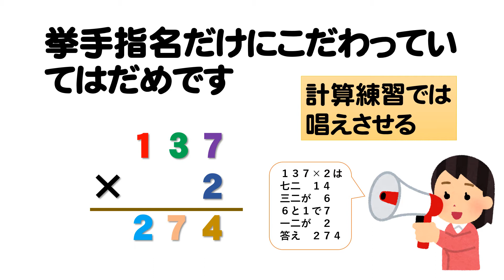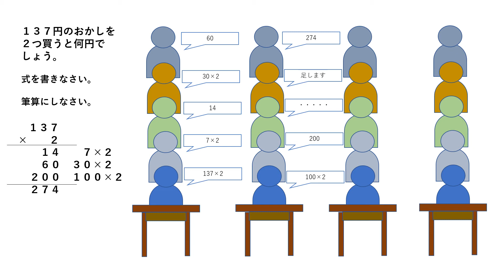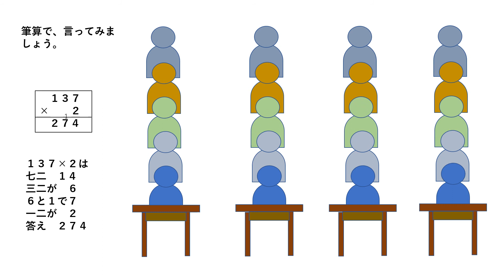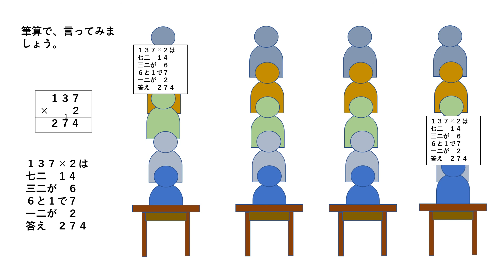挙手指名だけにこだわっていてはだめです。筆算練習では、こんな指名方法もあります。